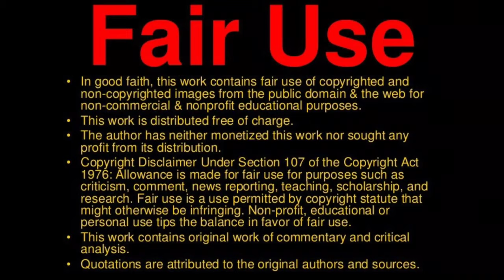Bris - "NEED HAMMY" | TPTV TOO LIVE REACTION